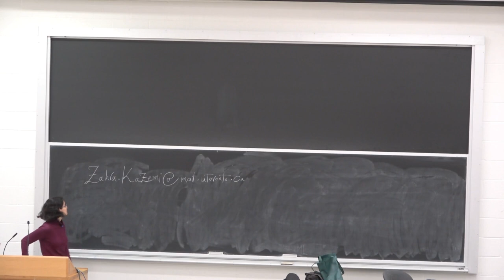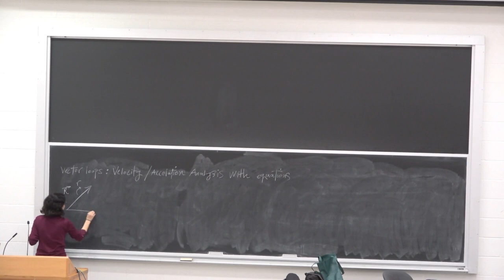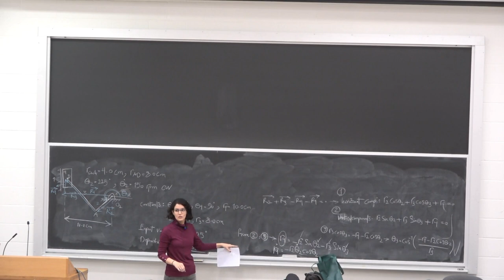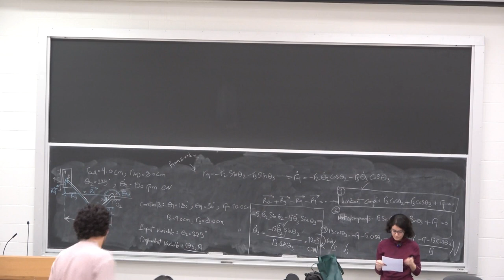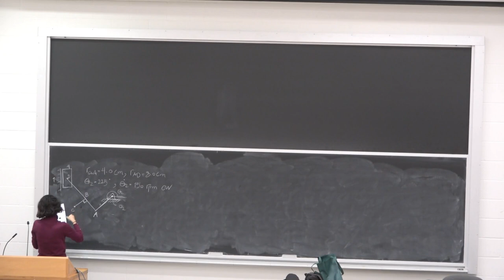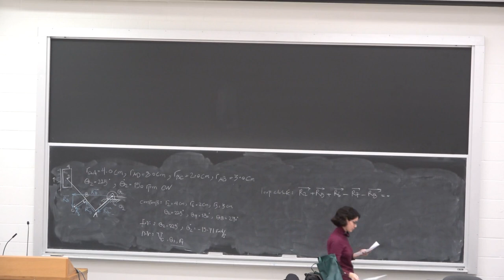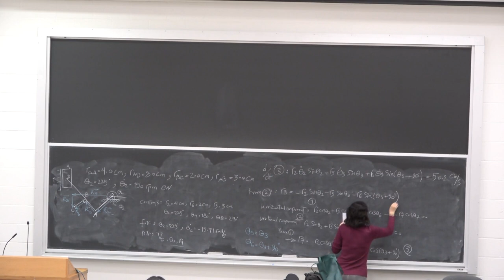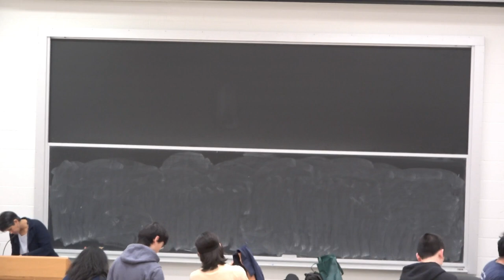MIE301 10-26-2023 Tutorial on Vector Loops: Part 1